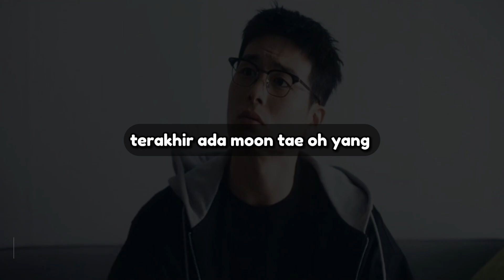3 Laki-laki Korban Manipulasi Lee Se Na di Drakor Bitter Sweet Hell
Hai guys! Di video kali ini, aku mau ngobrolin tentang 3 laki-laki yang jadi korban manipulasi Lee Se Na di drakor Bitter Sweet Hell. Drakor ini bener-bener seru dan penuh intrik!